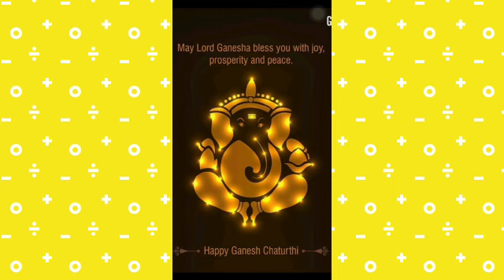Best Vinayaka whatsapp status song ll Ganapati whatsapp status video ll Jai Ganesha 🙏🙏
Happy vinayaka chavithi
Ganesh whatsapp status song
Ganapati bappa moriya whatsapp status
Ganesh Chaturthi, also called Vinayaka Chavithi, is an auspicious Hindu festival which is celebrated for 10 days every year. The festival is celebrated in the Bhadra month as per the Hindu calendar which generally falls in mid-August to September. It marks the birthday of the beloved elephant-headed Lord Ganesha.

# 4K FullScreen_Status

Vinayak Chaturthi_status

ganpati status

Ganpati bappa full screen
ganpati bappa whatsapp status 2021

ganpati status 2021

ganpati bappa 4k status
ganpati bappa new whatsapp

status
ganpati whatsapp status

ganpati status new
bappa status 2021

ganpati bappa status 2021ringtone | new ringtone 2021 | ringtone 2021 | new ringtone | call ringtone | phone ringtone

Lasya Wonder house